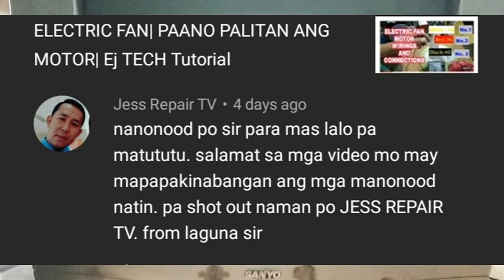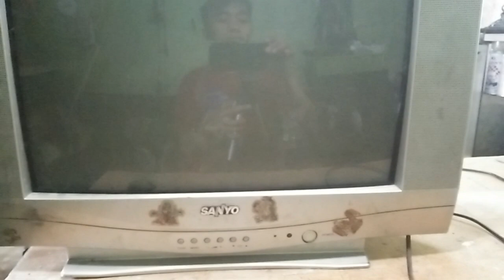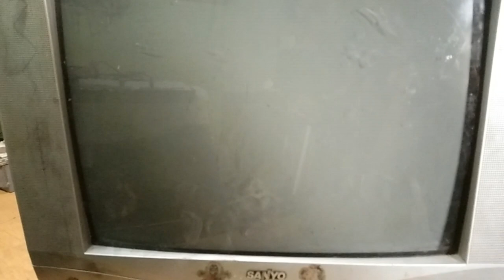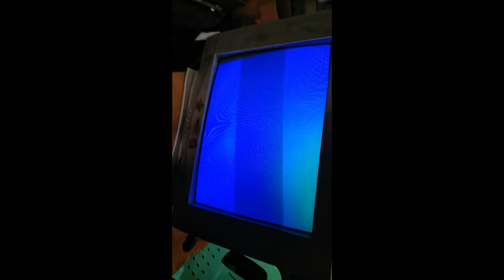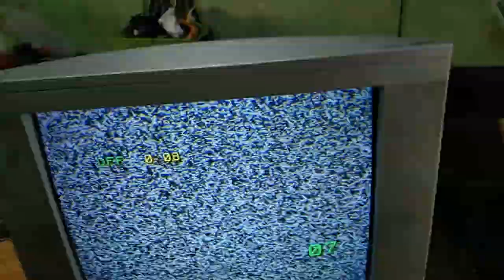CRT TV| Yoke problem| wave line display| Ej TECH Tutorial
Thank you for your support and I hope that my tutorial videos can helps you. You can ask me and request any tutorial video about electronics and I will give my best to answer as long as I can. Thank you very much!

Facebook Acct. Ervin Jake Ferrer